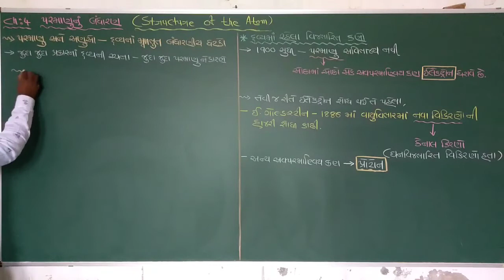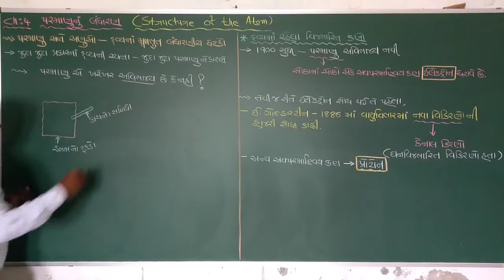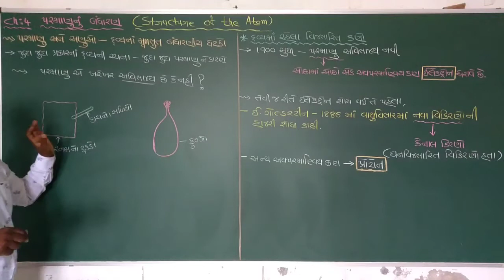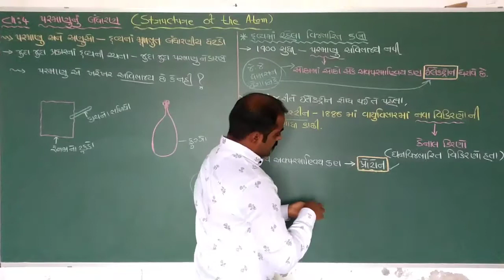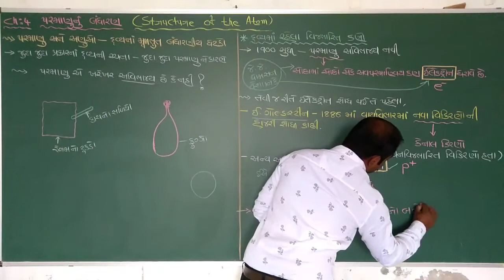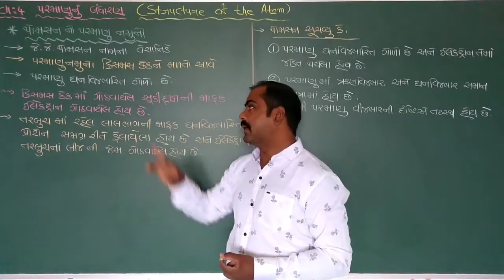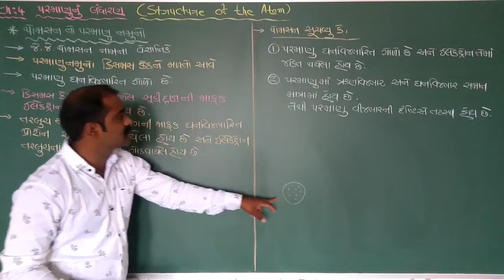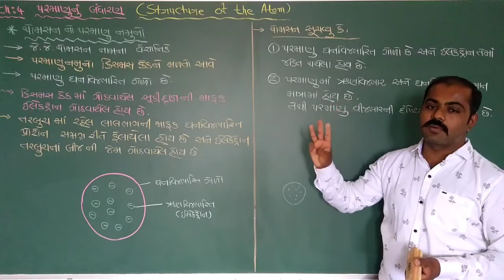Std 9॥ science ॥ ch 4॥ ભાગ 1॥ પરમાણુનું બંધારણ